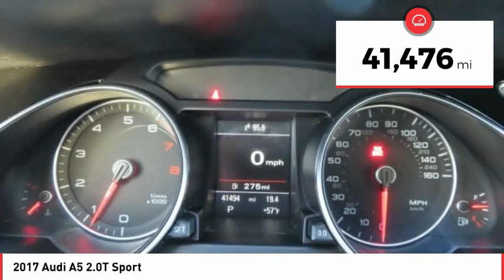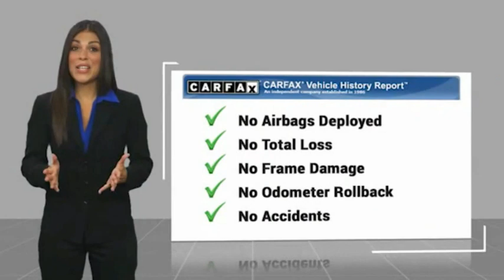Stop in today for a test drive of this U 2017 Audi A5 L1344A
2017 Audi A5 2.0T Sport

quattro, Black w/Leather Seating Surfaces, 10-Way Power Heated Front Bucket Seats, Audi Adaptive Light, Audi Advanced Key, Audi Drive Select Controls, Audi Side Assist, Auto-Dimming Interior Mirror w/Compass, Black Cloth Headliner, Convenience Package, Driver Information System w/Trip Computer, Front Sport Seats, HDD Navi w/Voice Control, Heated Auto-Dimming Exterior Mirrors, Radio: 1 CD/DVD-Player & HD, Rear-View Camera, Sport Package, Sport Suspension, Technology Package, Wheels: 8.5J x 18  Audi Sport 10-Spoke Design.  Audi Certified pre-owned Details:      Includes 24/7 Roadside Assistance emergency towing, collision, jump start, flat tire change, emergency fuel service, lock-out service, extrication service, Audi assist, CARFAX Vehicle History Report and SiriusXM satellite radio complimentary 90 day subscription. If Audi New Vehicle Limited Warranty (NVLW) coverage remains at time of CPO purchase, CPO Limited Warranty Coverage commences upon expiration of NVLW and continues until 5 years from vehicle s original in-service date with no mileage limitation. If NVLW coverage has expired at time of CPO purchase, CPO Limited Warranty coverage commences at time of purchase and continues for 12 months with no mileage limitation. Limited warranty is transferable between private parties.     Limited Warranty: 12 Month/Unlimited Mile beginning after new car warranty expires or from certified purchase date     Warranty Deductible:  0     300  Point Inspection   2017 Audi A5 Ibis White/Red Roof 2.0T Sport quattro 22/30 City/Highway MPG   Reviews:     Classic styling that has stood the test of time; the interior is a fine example of elegant simplicity; standard all-wheel drive and sharp handling instill confidence. Source: Edmunds  Vehicle price and availability are subject to change without notice.